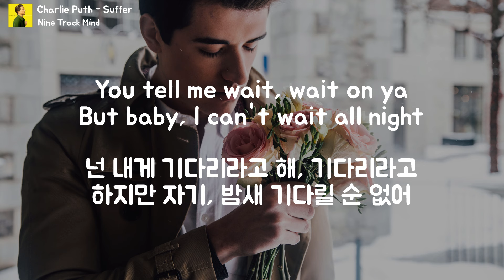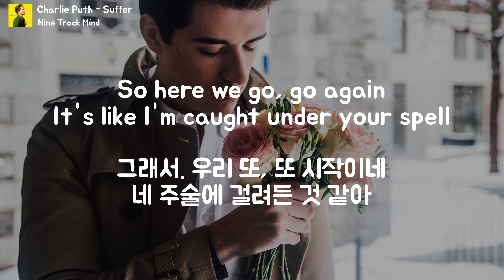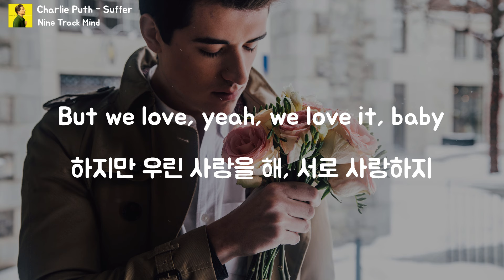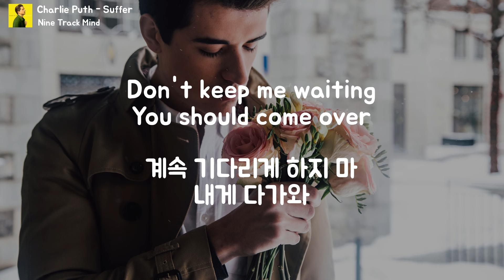[한글 가사] Charile Puth - Suffer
♬ Charlie Puth - Suffer ♬

- Source -
Image: Pixabay
Font: 배달의민족 주아